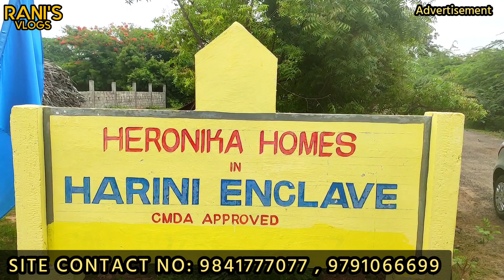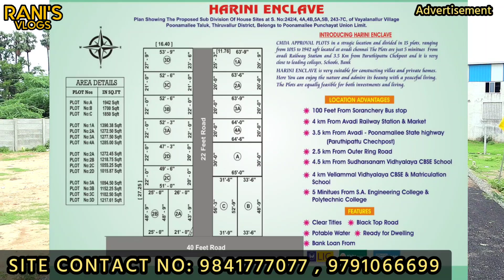CMDA Plots in Pattabiram-Villa Plots in Avadi-Low Budget House & Plots in Chennai | On Road Plots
Harini Enclave

CMDA  Approved plots located at vayalanallur village ( near parthipattu Avadi)

Just 50 meters from Soranchery bus stop
4 kms from Avadi -  Poonamallee state highway (paruthipattu check post )
2.5 kms from  Outer ring road
2.5 kms from Pattabiram Title park 2
5 min drive from vellammal vidhyalaya cbse school

Clear title
Black top road
Bank loan from all major banks

Sqft 2950/-
Guildeline value 1500/- per sqft
Bank loan up to 85%